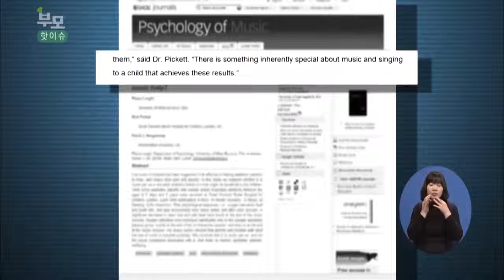[EBS육아학교] 자장가의 또 다른 효능? / EBS부모